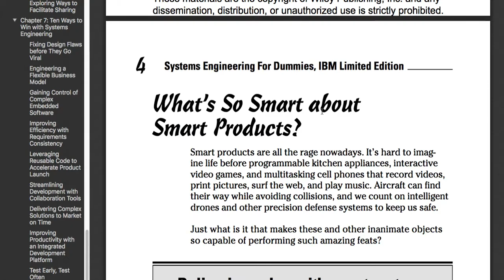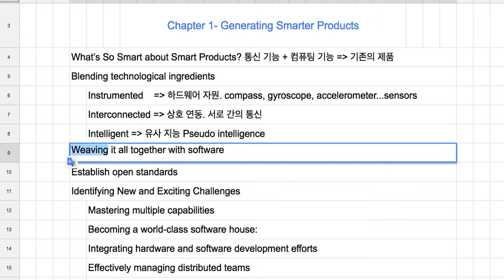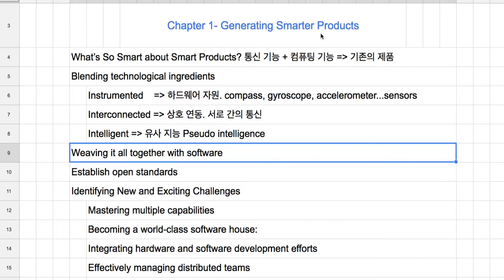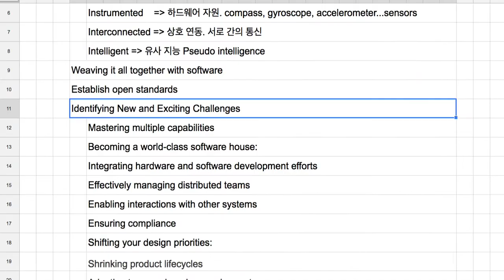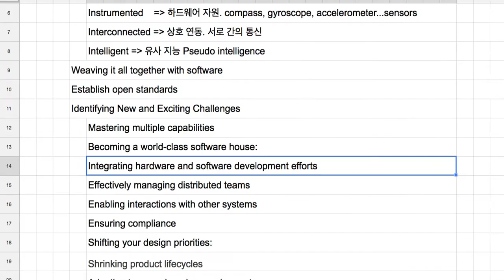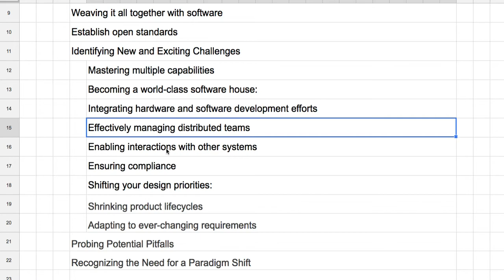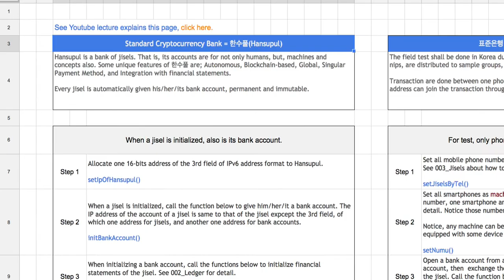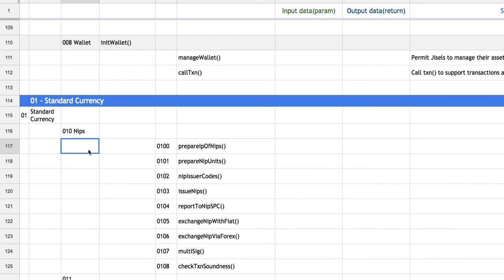시스템 공학 입문 02 - [Ch_1] Smarter Products